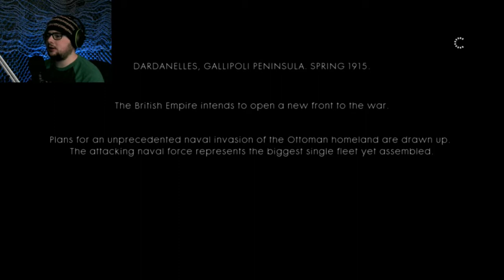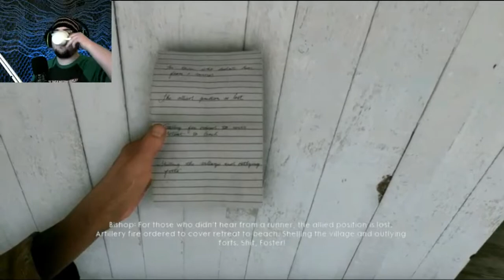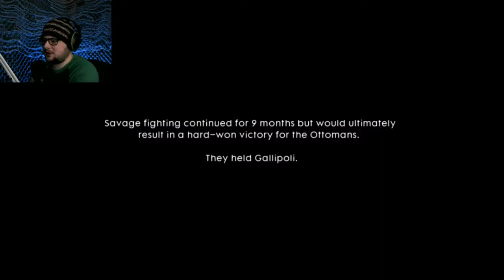Battlefield #1 | The Runner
I do the Runner campaign in Battlefield 1. I love how accurate this campaign is and the story line of it.

Channel Contributors: Prexis, Harry Weeks

Instragam:TheMrBiffles

Outro By: Phantom Sage - MIKO